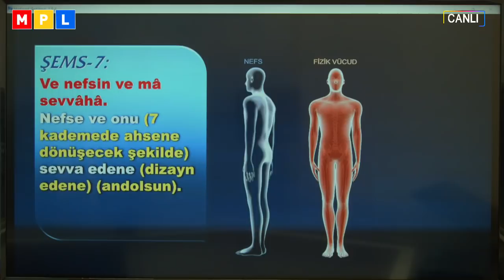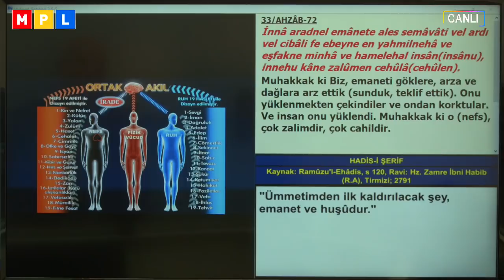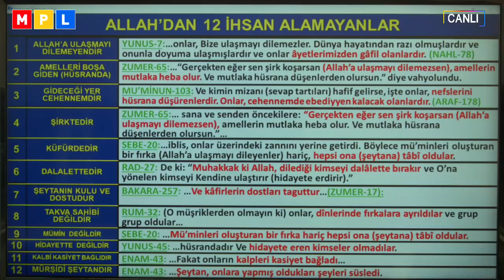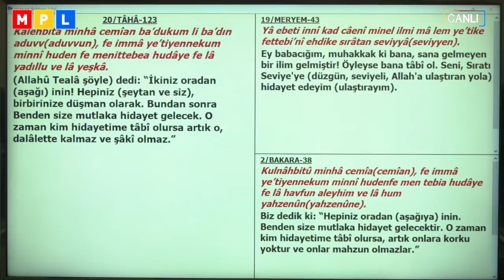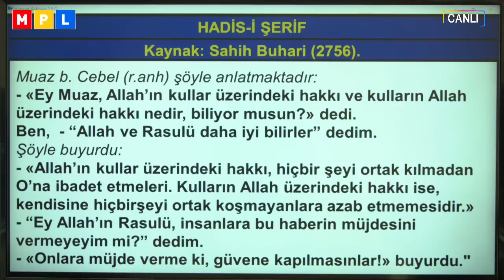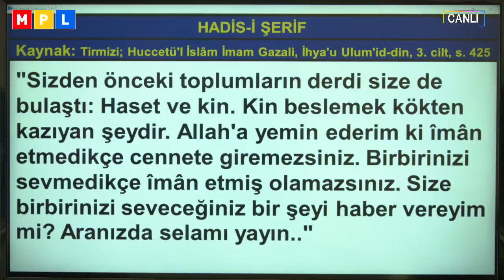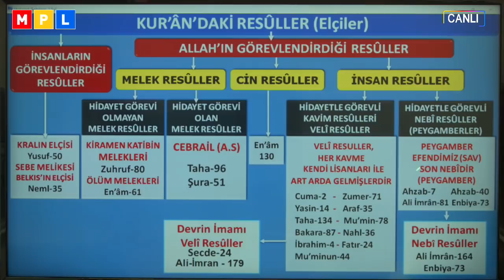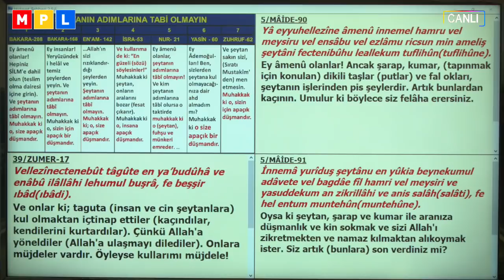23 06 2019 İNSANIN YARATILMASI H